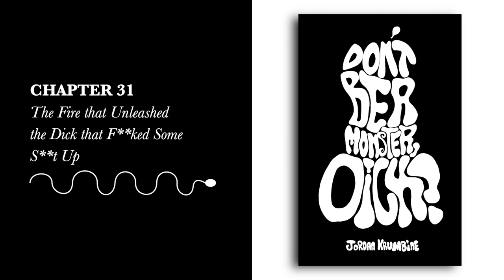The Fire that Unleashed the Dick that F***ed Some S*** Up [Full Audiobook 🔉 Chapter 31/41]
Chapter 31. The red hats riot. Justine protects Dorian. Richard finally sees Laraine Dillon for who she really is.

Look, it's a story about a guy whose penis falls off, turns into a monster, and then terrorizes the city. There's a military defense contractor, so there's a lot of toxic phallic imagery. Speaking of phallic, there's also a wannabe governor campaigning on state's rights to WMDs. Also, the eponymous monster dick may or may not jump across multiple bodies, regardless of gender.

A dude plays the flute. Another dude beatboxes. There's a restaurant called "Nips & Sips." Toxic masculinity meets the symbiotic power of creative expression ... but with lots of dick.

Critically, this is a story that will never be made into a feature film because there isn't a single studio or platform with the courage to go all in on all dick. I could tell you more, but let's be honest—you already know if you're going to read this one or not. Merry Penis, every one!

This audiobook is totally free -- if you enjoyed it, please consider leaving a review on Goodreads!

Great for youtubepremium background play!